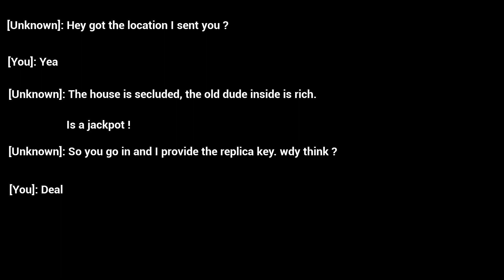The Burglar Trailer || OUT NOW !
You are a burglar. You found a house that is secluded and the guy in the house seems quite rich. A perfect target right?

The burglar is a horror game about a burglar breaking into a house to steal valuables. However, he soon finds out there is something wrong with the house.